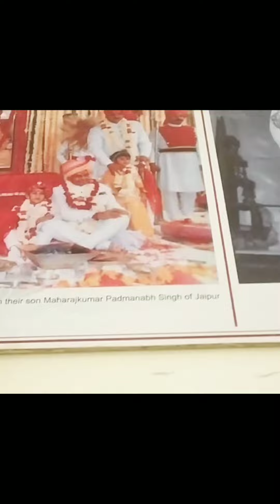CityPlace jaipur rajasthan ranu Gaur video kesariyaBalamaaonipadharomaharedesa